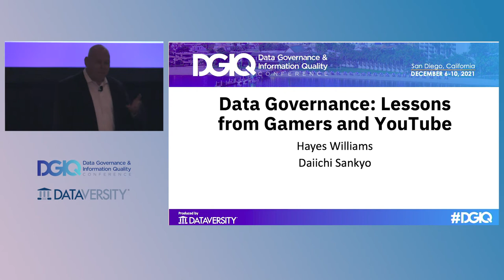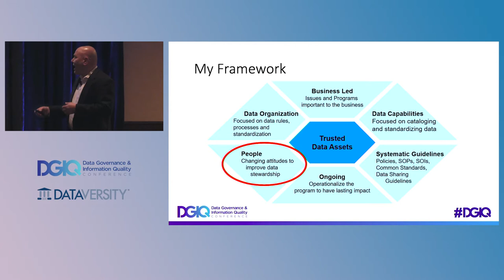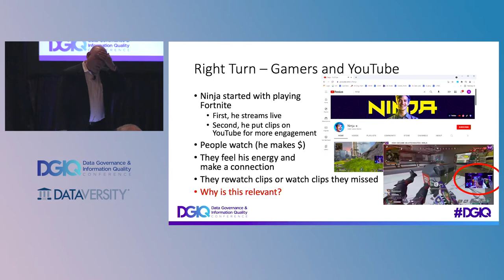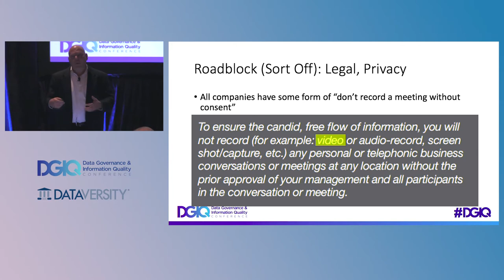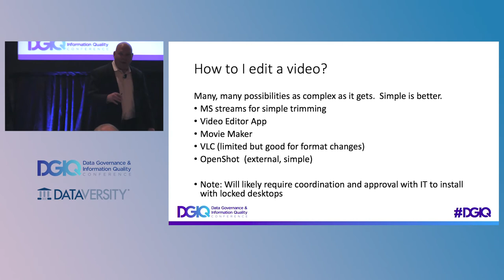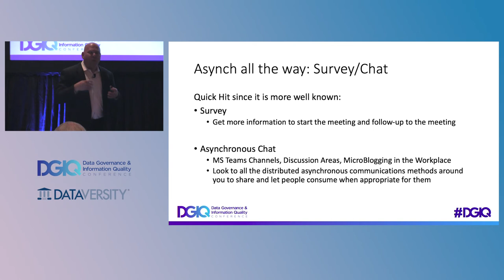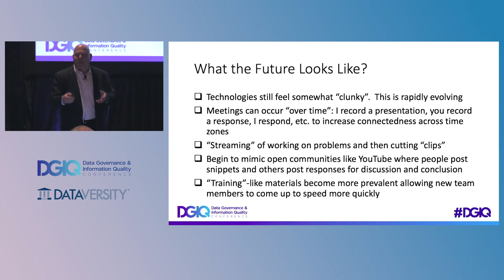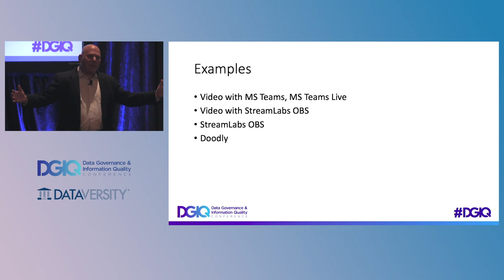Data Governance: Lessons from Gamers and YouTube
A large component of any Data Governance program involves changing the hearts and minds of the people in the organization to make them more aware, understand how to change their behavior, and be active participants in managing their data. Truly global companies make consistently inclusive meetings difficult. Leaning into video approaches and techniques used by gamers and YouTube can lead to a unique method of engaging a global audience. This session will discuss various ideas and approaches for non-meeting based engagement of the broader community to drive acceptance of a Data Governance program including:

    Surveys
    Chat, etc.

All as a means of engaging a busy audience all with day jobs in a way that doesn't rely solely on meetings.

With Hayes Williams of Daiichi Sankyo Inc